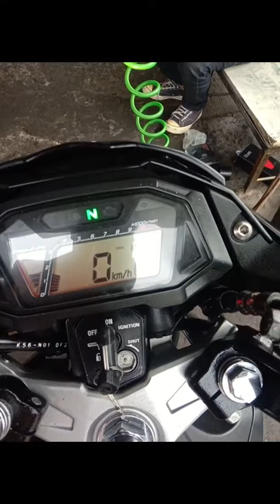Sonic pake lampu tembak, ❤️❤️❤️